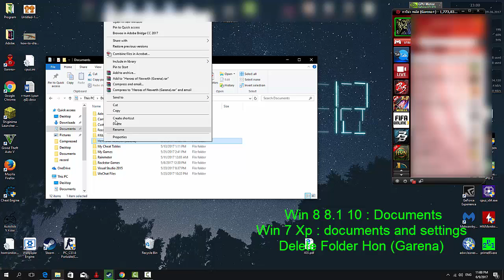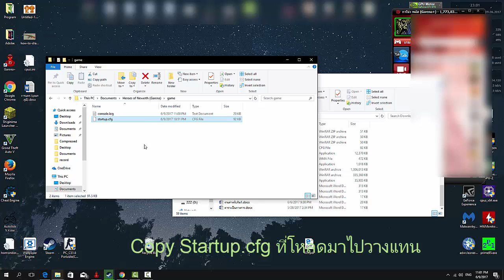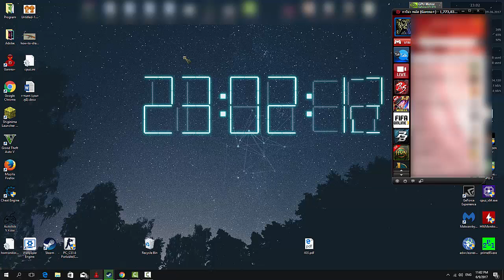Hon สอนแก้ Fix Fatal Error D3D_Setmode Unable to set mode 0 [2018]